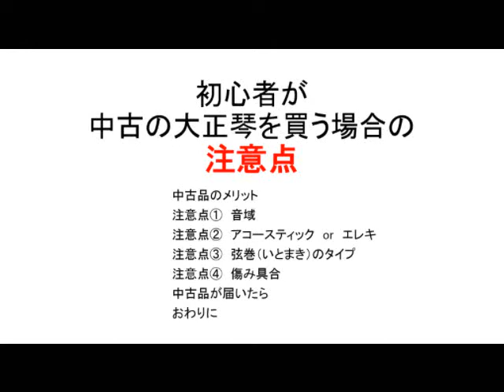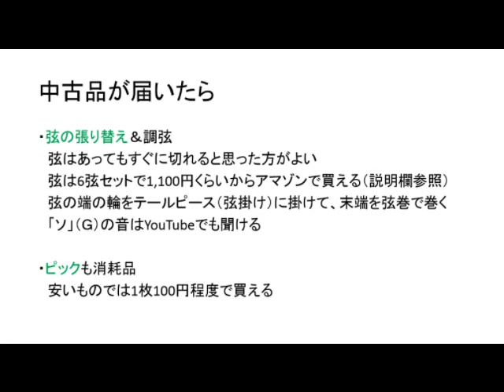【大正琴】はじめる前に② 中古の大正琴を買う前に知ってほしいポイント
アマゾンで売っている大正琴の弦の例
・ゼンオン 大正琴ブロンズ弦 6弦セット　1,067円
・ナルダン大正琴弦　【レギュラー弦セット】　1,100円　※5本セット

調弦（チューニング）はこの音に合わせます（調弦の仕方は基本の回で）
【大正琴】チューニング用動画　調弦（調律）のための基準音Ｇ＝ソ

（追記）
ライリッシュハープは最高音が上点7まで出る28鍵ですね。